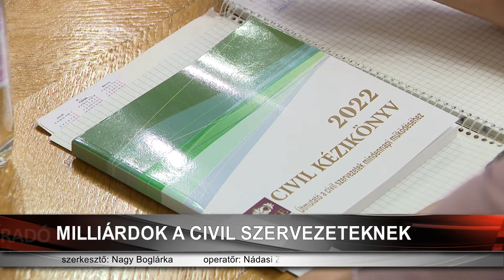11 milliárd forintra pályázhatnak a civilek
Tizenegymilliárd forintos forrásra pályázhatnak a civil szervezetek október harmadikától – ezt mondta Szalay-Bobrovniczky Vince helyettes államtitkár a NEA 2023 országos tájékoztató rendezvénysorozat nyíregyházi állomásán. A nyertesek négymillió forint támogatásra számíthatnak, amit várhatóan jövő év márciusig megkapnak.